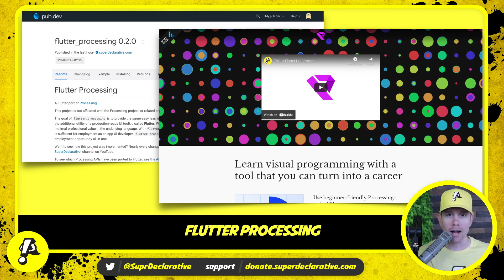Flutter Processing, Super Editor, and Bounty Hunters - Q2, 2022 channel update!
It's that time again! It's the end of Q1, 2022, and the beginning of Q2, 2022. Let's talk about what we've accomplished, and what's next!